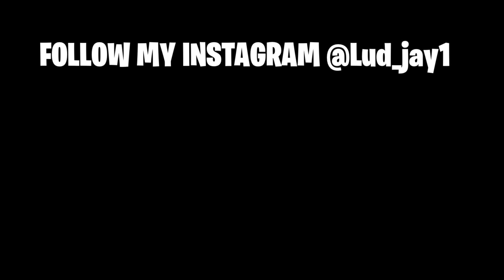Being 100% Honest On Blind Date